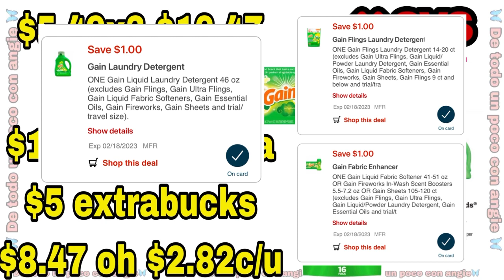🔥 Ofertas para principiantes SOLO digitales / CVS